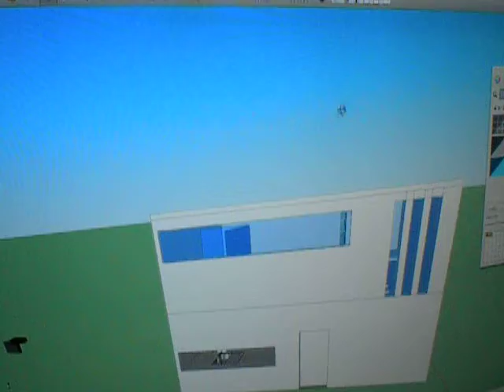Casa San Ignacio (por fuera)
Mira Fabián estas animaciones de la propuesta para la casa del terreno, a ver que les parece